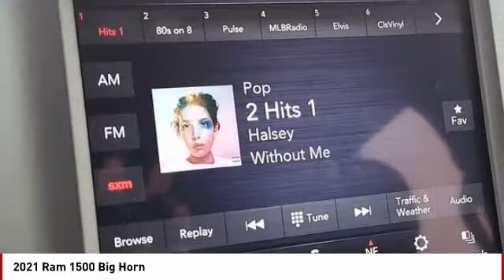2021 Ram 1500 Colorado Springs CO 7389X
2021 Ram 1500 Big Horn

Hydro Blue Pearlcoat 2021 Ram 1500 Big Horn/Lone Star 4WD 8-Speed Automatic HEMI 5.7L V8 Multi Displacement VVT eTorquePRICE LISTED INCLUDES DEALER HANDLING ($699)